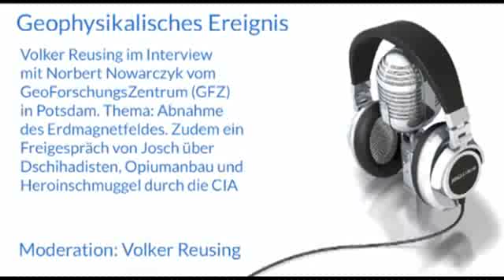Die wahre Geschichte des Terrorismus